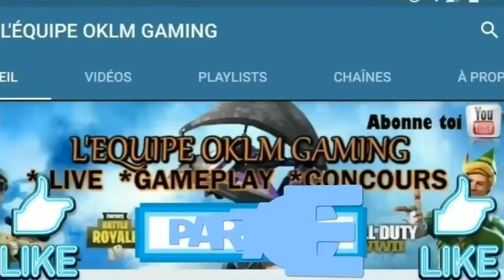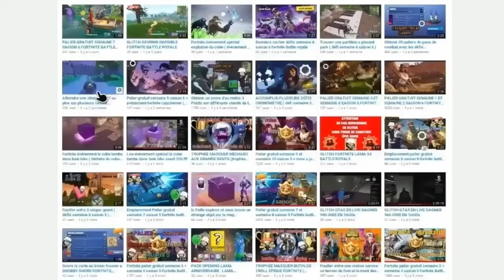BOUTIQUE DU 8 JANVIER 2020 FORTNITE BATTLE ROYALE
Yo les poto dans cette petite vidéo je vous présente la boutique du 8 janvier 2020 de fortnite Battle Royale si la vidéo vous a plus penser a vous abonner et a mettre un petit pouce bleu et si vous souhaitez me soutenir encore plus penser a utiliser mon code créateur LINK59H dans la boutique de fortnite bon visionnage